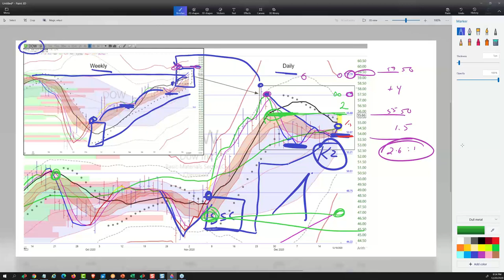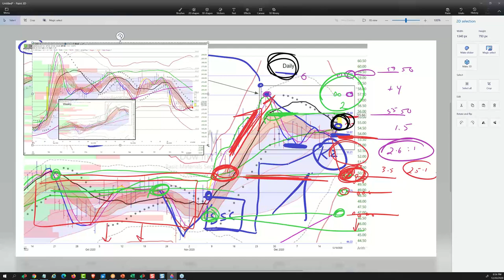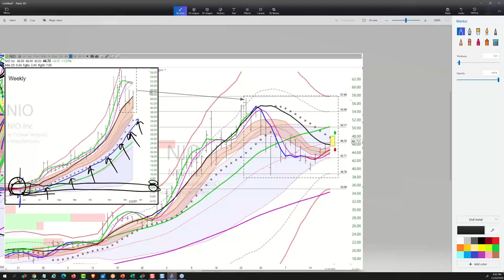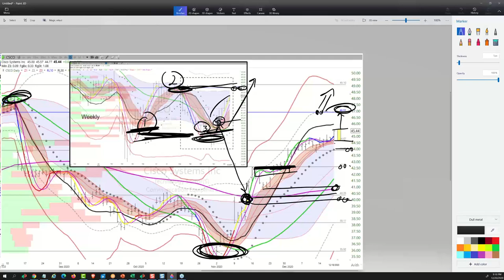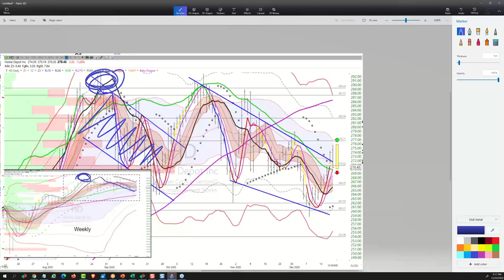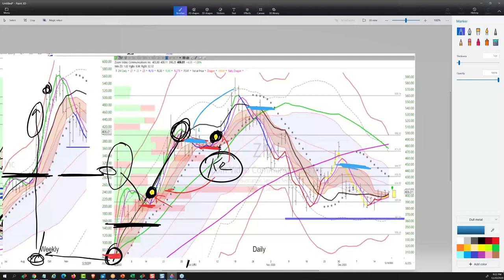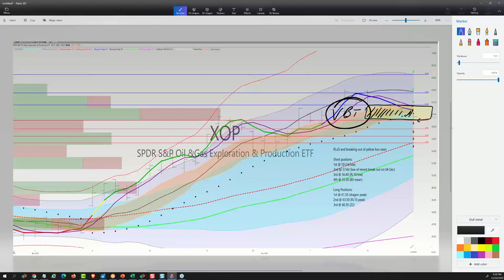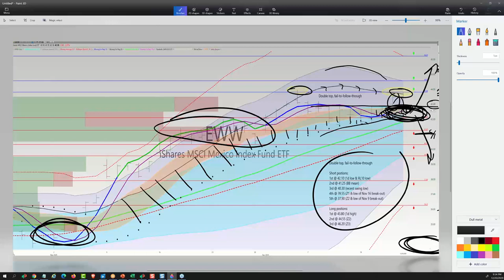strategy20201220podcast 02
Ken Long
Ken Long Daily Trading Plan